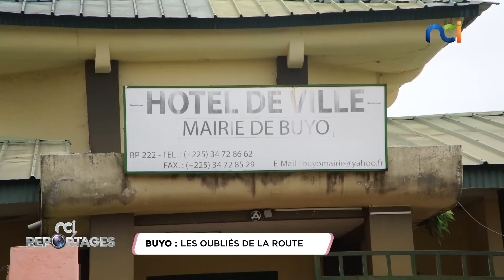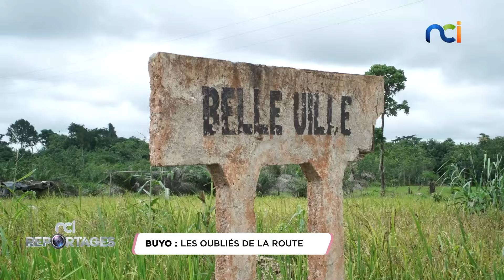NCI Reportages | Buyo : les oubliés de la route